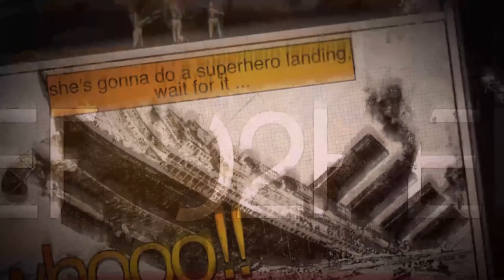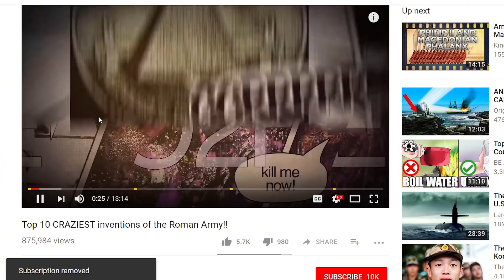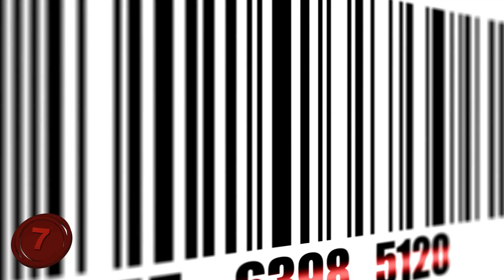Top 10 CRAZIEST Black Friday Stories!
Number 10: No Line Jumping Here!
There are plenty of things that can go wrong on Black Friday, but the biggest thing of all that most people know to expect is the thing we like to call "line jumping". There are actually many different forms of line jumping, including "holding a spot" for someone, which is considered such a big flag that it was the plotline for a recent episode of the CBS series Bull. But, there are also people who think it's "ok" to jump in line, and they pay the price for it.
In 2012, in San Antonio Texas, there was a large line happening at a Sears. Sure enough, a man didn't want to "wait in line", and thus decided to try and cut ahead of his fellow shoppers. One person saw this and argued with the man, who promptly punched the guy in the face. What he didn't know at the time, was that the guy he punched had a concealed weapon, which he promptly pulled out, causing the guy to flee for his life.
Now, before you condemn the man for using a carry, he actually had a permit for his concealed carry. And as noted, he clearly pulled it in self defense.
Oh, one more thing. After the incident? It only took 10 minutes for shopping to continue. Black Friday ladies and gentlemen.
Number 9: Bike Wars.
There are many common stories that are told about Black Friday, and one of the more popular, and recurring ones, is that of two people fighting over an object that they both want. The reason this happens a lot is that when you have a massive amount of people, there's a good chance that they're after the same things, because of this, items run out. For one Reddit user who used to be an employee of a Black Friday store, they recalled an incident that definitely tops the crazy charts:
"Back in my poor college days when I worked at Walmart we had a fight break out over a bike. Fists were thrown and there was some blood. Eventually one guy got ahold of it and managed to get away from the crowd, he rode the bike out of the store to flee his pursuers (without paying)."
So not only did this person start a fight, they actually committed a robbery in the process. Will people never learn?
Number 8: Xbox Marks The Spot.
Before we talk about the Xbox story, take a moment to like this video and join the Zero2Hero community by using the buttons below!
Video games have become a big part of Black Friday, especially during years where major consoles like the Nintendo Wii, PS3, and the Xbox 360 came out, most of which were close to Black Friday. For one person, he did something in his life he thought he'd never do because of a video game, throw a punch. I'll let him explain what happened.
"So it was the year the 360 came out. I was standing in line to get some external hard drive next to the video games. And there was this 11ish year old kid with a woman in her 60s. He was waiting for his 360 bundle. Woman before him had “gotten the last one,” sighs all around. Then he says “nope one more” and begins the motion of handing it to the kid and this guy comes out of nowhere and pushed the older woman and the kid.
The kid hit his face on the edge of a video game rack, you know the one with the metal and plastic dividers. At 19 years old I don’t know what came over me but I instantly swung for the dudes head and caught him right in the temple sending him into a kurig tower in the middle of the isle. Everyone froze, including me. Guy had dropped the 360 and got up and walked away. I slid it with my foot to the kid and he didn’t say anything either."
While violence is never the answer, in this case, it was justified. Oh, and the people in line thanked him by letting him get the next hard drive.
Number 7: Price Check?
Why do we do Black Friday? For the deals, naturally. We look up online or in store ads to see exactly what is available and for what price and then when the time comes, we go to the store in hopes of getting the deal for a good price. But, for some people, they like to get an even BETTER price...even if that price was obtained illegally.
How so? Well, this happened to a lady behind the register one day. A guy casually walked up to the register and had a TV in his hands. One of a good size, which would probably have a big pricetag, even with it being on sale more than likely. Yet, as the cashier scanned the bar code, the price came up as...$20. The cashier KNEW this wasn't right, and confronted the guy about it. To his credit, he played it cool, insisting that it was indeed $20.
Upon further inspection of the bar code, she noticed that it was a fake and taped on over the actual one. He was taken away by security, and she got a free pie for her good service.